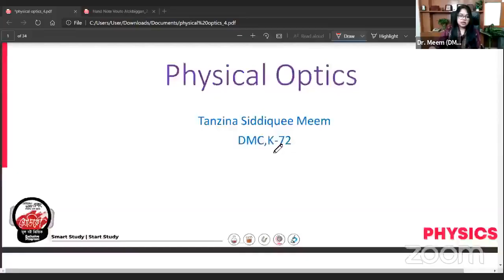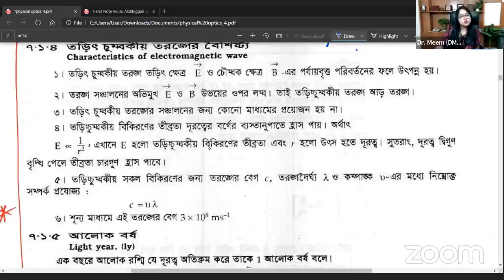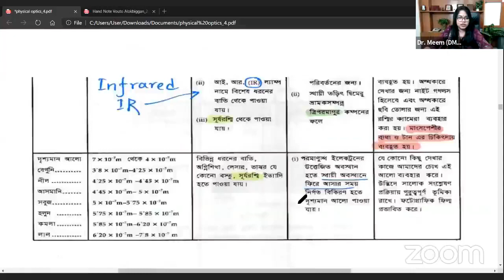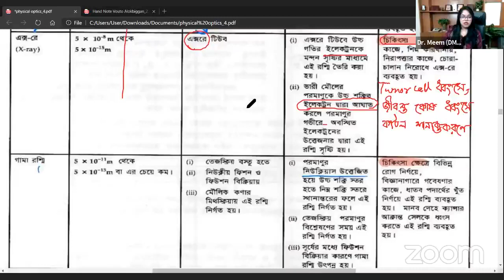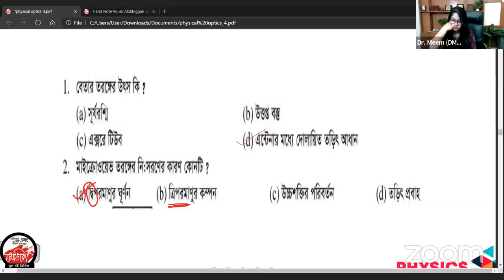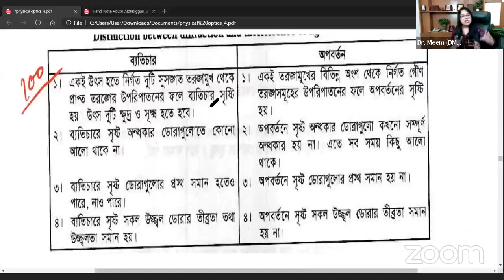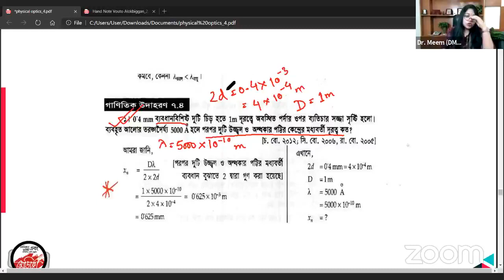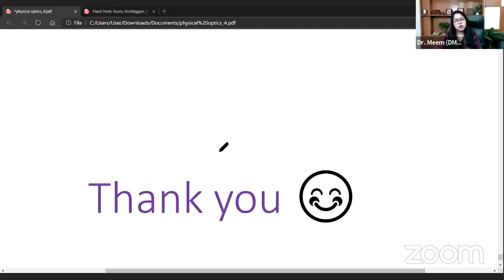Medico Online Class || ভৌত আলোকবিজ্ঞান || Dr. Meem || মেডিকো অনলাইন ক্লাস || All Request PDF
If you Get any Benefits By This Class. 😀😀